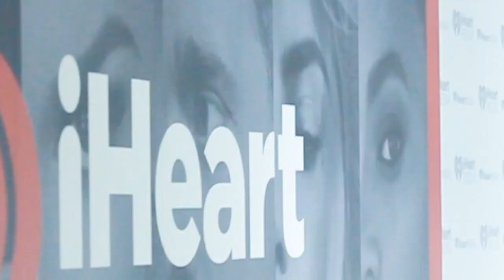Cannabis Talk 101 with Blue, Joe Grande & The Pot Brother at Law Marc & Craig Wasserman join IHeart.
Cannabis Talk 101 with Blue, Joe Grande & The Pot Brother at Law Marc & Craig Wasserman, are the World's #1 source for everything cannabis. Cannabis Talk 101 is making history by becoming the 1st cannabis show to partner with IHeart Media. The launch is officially 4/20/2020 at 4:20pm.